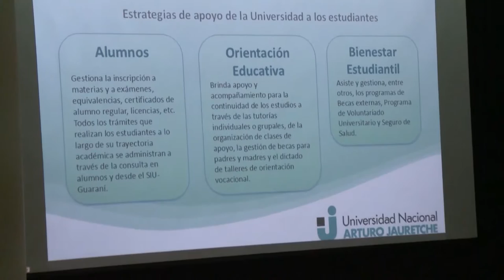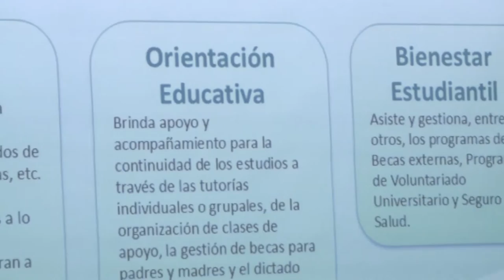Difusión de la oferta educativa a estudiantes secundarios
El viernes 14 de octubre en el Auditorio de la Universidad nacional Arturo Jauretche, se llevo a cabo una reunión informativa dirigida a  estudiantes de escuelas secundarias de la zona. Esta actividad tiene como objetivo dar a conocer las ofertas educativas que posee nuestra universidad y se enmarca dentro de las acciones de difusión, que realiza la Unidad de Vinculación Educativa del Centro de Política y Territorio.